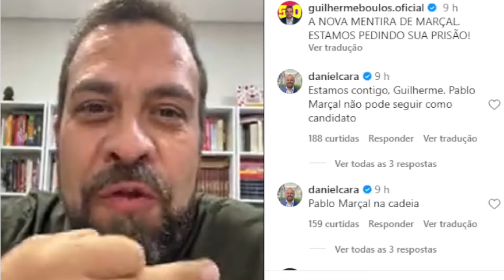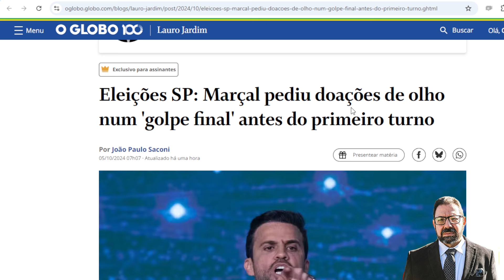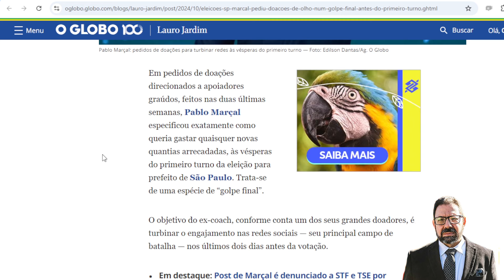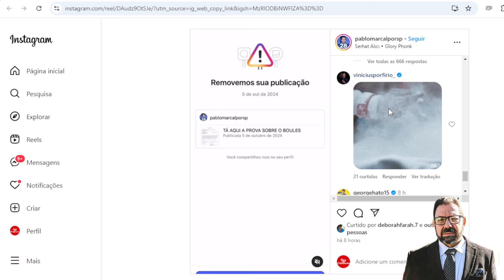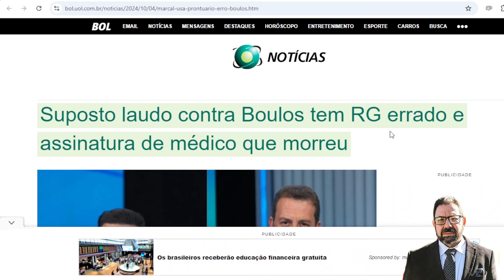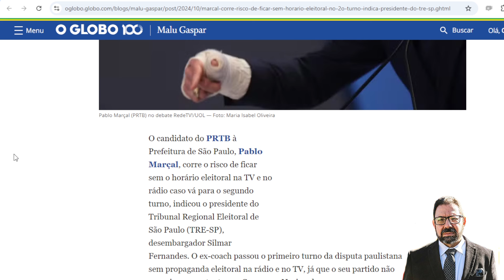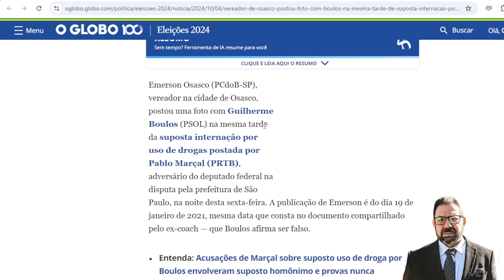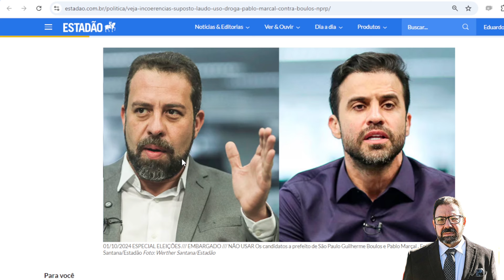Advogado fez Marçal apagar fraude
Por volta de 22:00 h de ontem, Marçal apelou a estratégia desesperada após derrota para Boulos em debate.  120 minutos depois, apagou a prova do crime